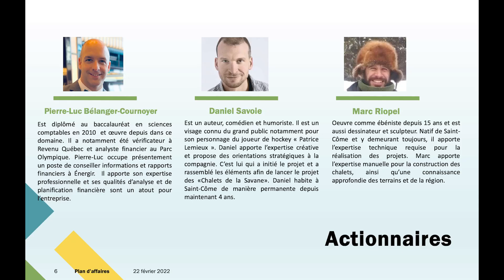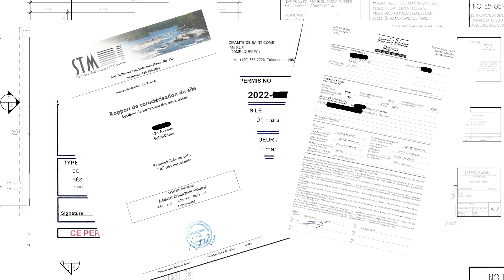Mon Détour en Construction / épisode 01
Merci à CONTENEURS EXPERTS pour leur soutient.

Pour tous vos besoins d'entreposage, de bureaux mobiles ou de projets sur mesure, visitez le:

Pour réserver votre séjour dans un des chalets visitez le